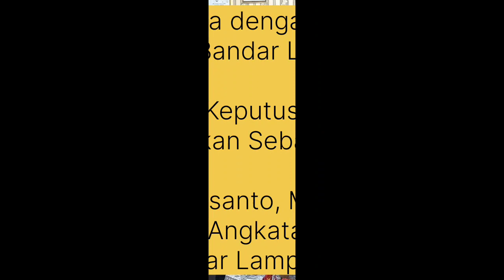Demonstrasi Kontekstual Modul 3.1 Wawancara Kepala Sekolah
Tugas Demontrasi Kontekstual-Modul 3.1 Wawancara dengan Kepala Sekolah dalam pengembailan keputusan pada nilai-nilai kebajikan